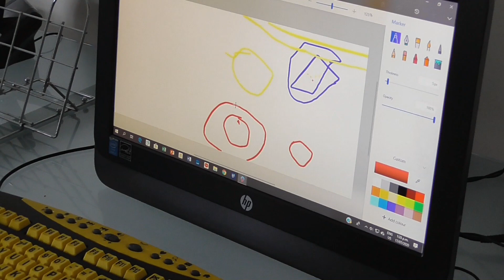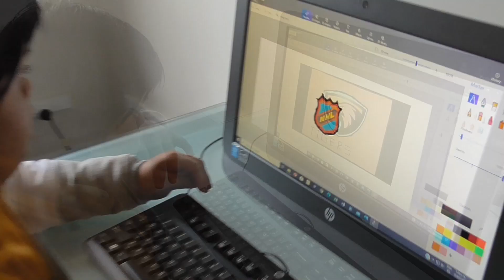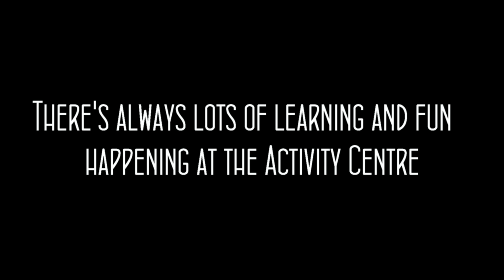A snapshot of an afternoon at the Activity Centre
Come for a tour around the Activity Centre on a Friday afternoon and see what the karaoke, grooming, graphic technology and caring catering groups are up to!